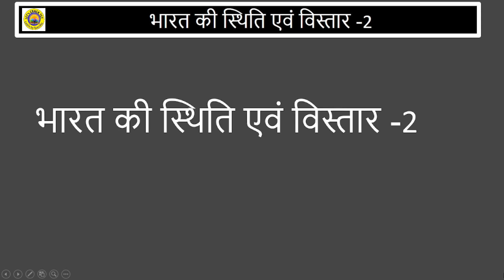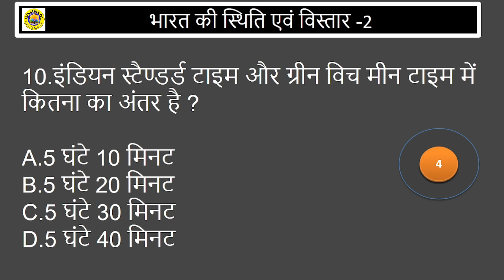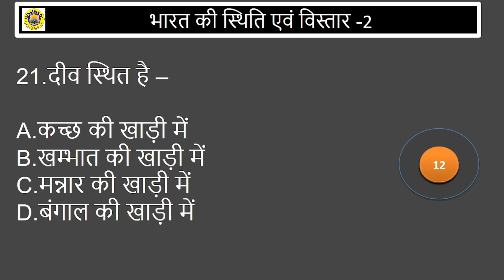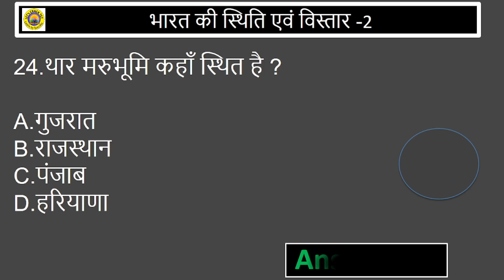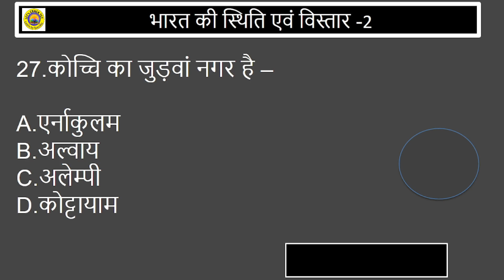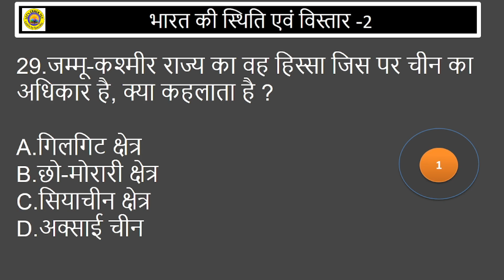भारत की स्थिति एवं विस्तार के 30 महत्वपूर्ण प्रश्न|| MCQ of India Size and Location || part-2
दोस्तों नमस्कार,

 # Most_important#
India'_Multipurpose#